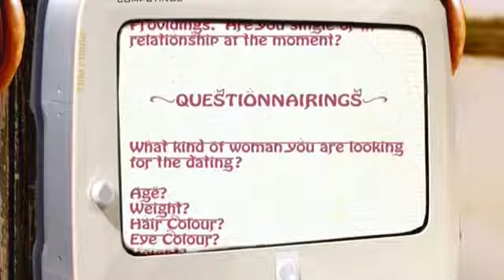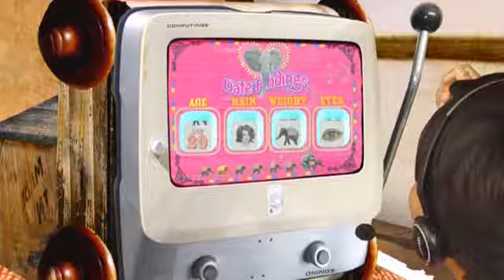Best pranks (uk phone jacker)